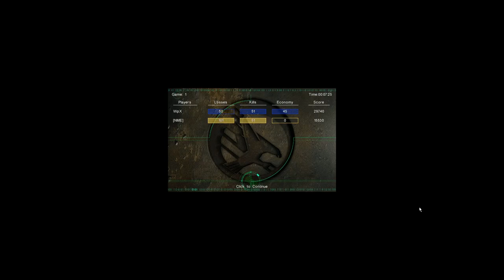1v1 Wpx vs Nme #3 (Nod v GDI)